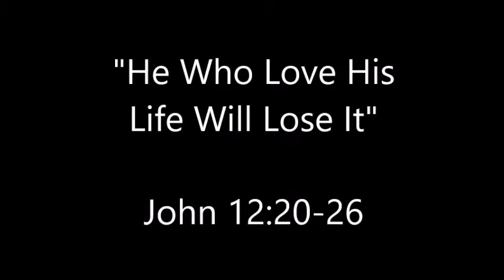"He Who Loves His Life Will Lose It" (The Gospels, part 112)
As the end of Christ's ministry approaches and the crucifixion approaches, Jesus takes the opportunity to reiterate a core principle of humility and sovereignty.
John 12:20-26